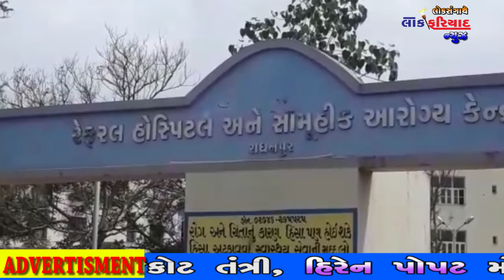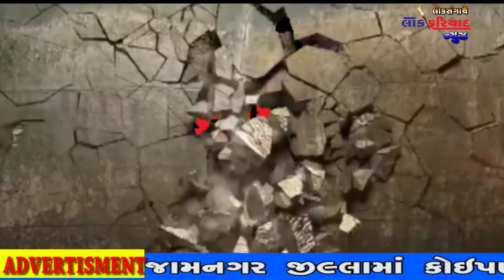19 7 2018 LOK FARIYAD NEWS RAJKOT